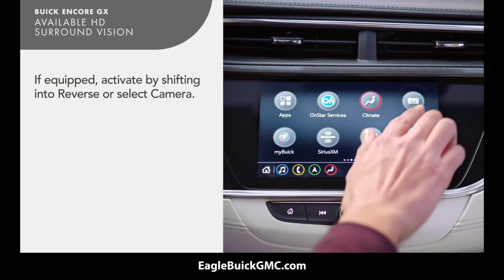How To Use HD Surround Vision | Eagle Buick GMC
Nine different camera angles are available with the HD Surround Vision of the all new Buick Encore GX. You won't miss a thing.

EagleBuickGMC in the beautiful North Suncoast in the city of Homosassa is a family-owned and operated dealership that is the central hub of activity in the area.

Located under the GIANT AMERICAN FLAG, it is important for us to express our patriotism and honor our men and women who served and continue to serve our country.

From new Buick models like the Encore, Enclave, Envision, and EncoreGX to new GMCs like Terrain, Sierra, Acadia, Canyon, Yukon, and YukonXL. We especially have a wide selection of trucks for our commercial customers including many Sierra1500, Sierra2500, and Sierra3500 models. Many with lift kids and tow packages already installed.

to Learn More About Us!

Follow Eagle!